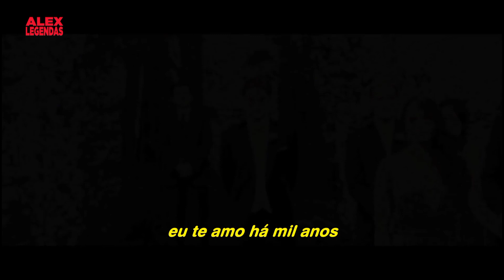Christina Perri - A Thousand Years (Tradução) (Clipe Oficial Legendado)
Tradutores:
Carolina Selvatici
Estela Peixoto
Felipe Gomes
Georgia Santana
Helena Deccache
Isadora Amoras
Mariana Lopes
Monica Braga
Renata Paiva
Samantha Silveira